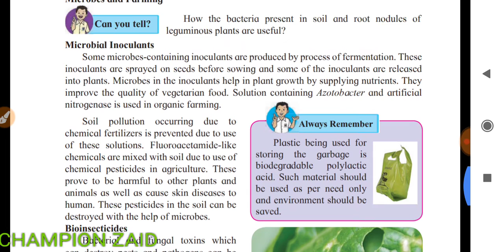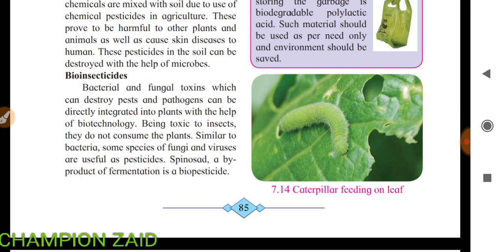What are microbial inoculants ? What are their function? Microbial inoculants